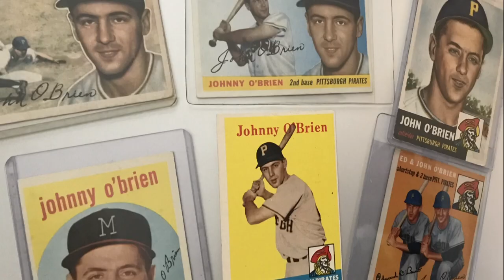Mariners' O'Brien looks to build on grandfather's legacy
In April of 2022, the Mariners made a trade for someone whose Seattle roots go back generations. In fact, the O'Brien family is the face of the Athletic Administration Center at Seattle U.

Riley O'Brien said his goal is to leave a legacy just like his grandfather did.

"Just from what I've heard it sounds like he just did a little bit of everything," Riley said in regard to his grandfather, Johnny O'Brien.